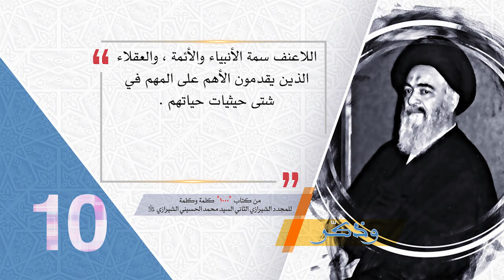10- وذكّر - سياسة اللاعنف - آية الله العظمى السيد محمد الحسيني الشيرازي رحمه الله